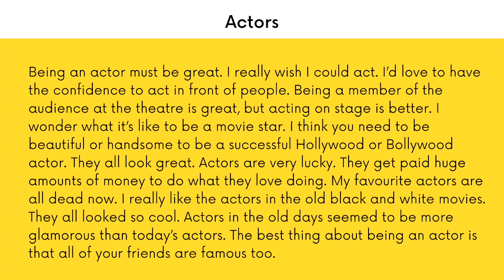LISTEN A MINUTE | Chủ đề Actors | Trịnh Vân Anh Tiếng Anh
Series Listen a minute cùng cô giáo Trịnh Vân Anh được lên sóng mỗi ngày.
Đừng bỏ lỡ bất cứ video nào nhé các bạn!
Tiktok: Trịnh Vân Anh Tiếng Anh